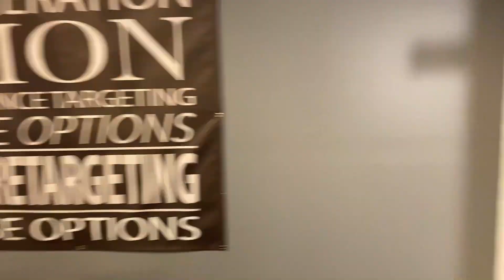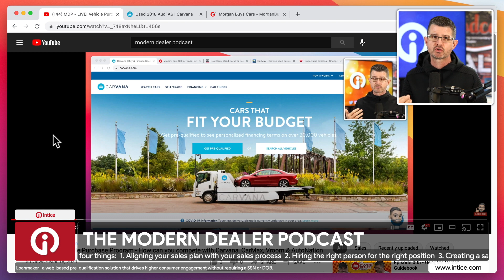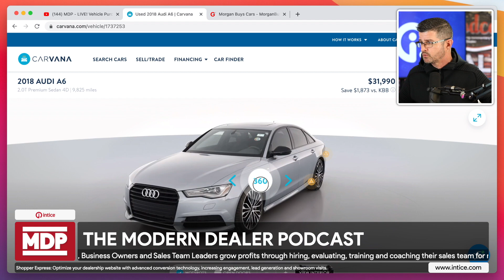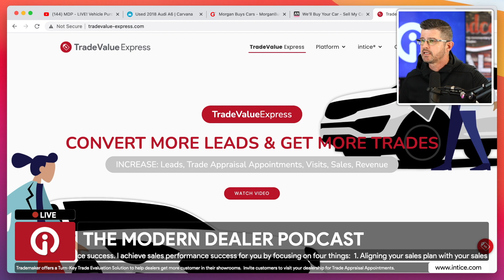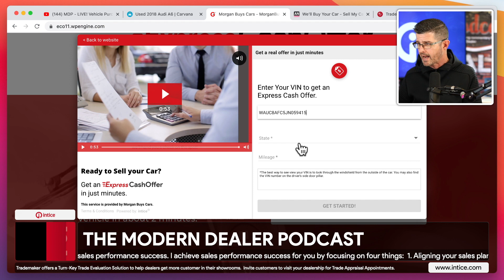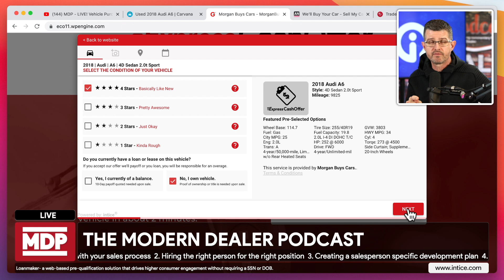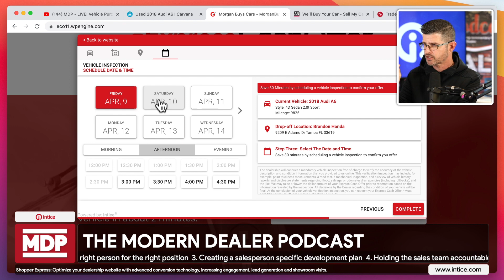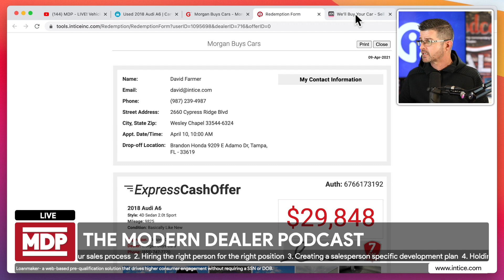MDP | "We'll Buy Your Car!" The Best Marketing Message for Car Dealers Today!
Recorded Earlier:
Join David Farmer, CEO of intice talking about how your dealership can use the Marketing Message "We'll Buy Your Car!" as a competitive Unique Marketing Proposition.  Used Vehicle Acquisition is the most important issue facing dealers today.  You can create a whole new sales funnel using "We'll Buy Your Car!" But you have to be able to delivery on that promise and you must have the ability to offer a competitive value.  We Can Help You.  Dealer, Dealer Groups, Online Retailers, National Publicly Traded companies - we can help you get in the game today.